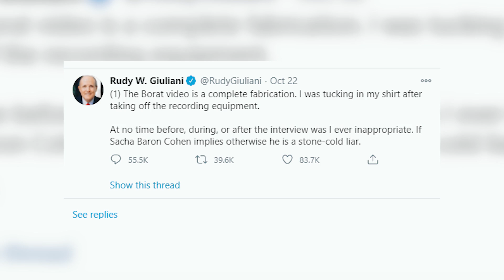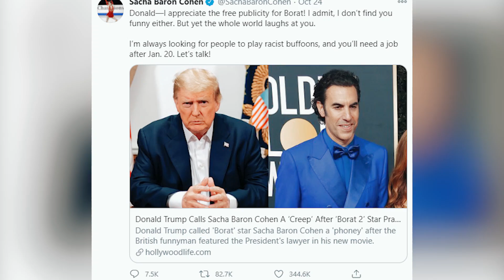Sacha Baron Cohen and Donald Trump in War of Words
Sacha Baron Cohen and Donald Trump are in a war of words

Sacha Baron Cohen's 'Borat' channels Trump while pretending to be morally superior to him

In using ridicule and insults to laugh at others, however odious their behavior, the movie's brand of humor only encourages our worst instincts.